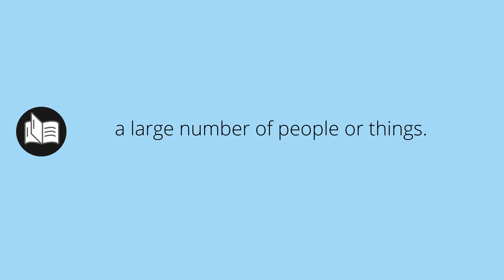What ARMIES means • Meaning of ARMIES • armies MEANING • armies DEFINITION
What does armies mean in english. What is the meaning and what is the definition of armies. What is armies. armies definition. Meanings and definitions for every word in the English dictionary